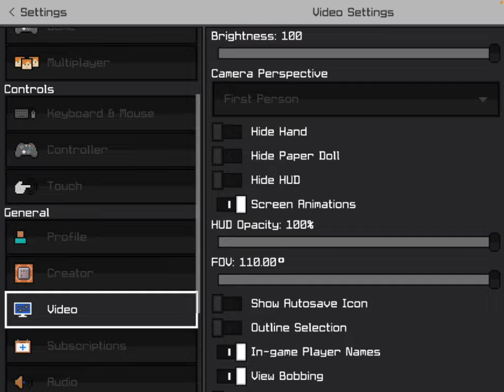Playing games that is not arcade